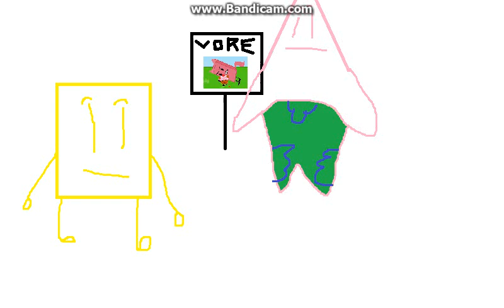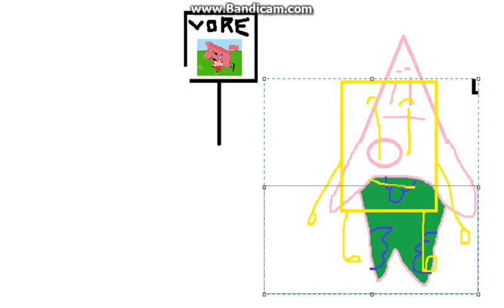Spongebob Vore in A Nutshell (CRINGE AND DON'T TAKE IT TOO SERIOUSLY)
The first Deleted video found from Someone. KILL ME THE CRINGE APPEARS
Voice by Ramona caneru because she always making a voice good.
So i added A Penguin cube and poorly drawned people.
If you hate the video. then ignore this video okay.
Patrick eats plankton, And then a Penguin cube, and Spongebob, And Everyone died. The End.
EARRAPE AND THE END